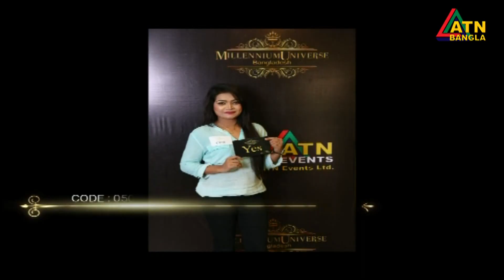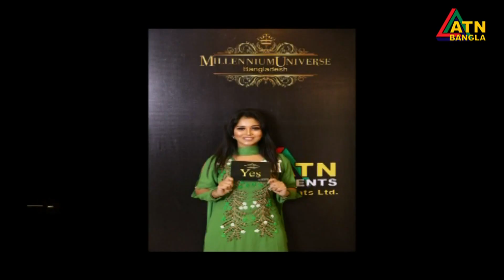Mrs Bangladesh Millennium Universe 2020 | Reality Show | 13.02.2020/ Ep-03 | ATN Bangla Glamour Show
এটিএন বাংলা ও সুমিকো স্পার্ক ইভেন্টস এর যৌথ আয়োজনে রিয়েলিটি শো ।
মিসেস বাংলাদেশ মিলেনিয়াম ইউনিভার্স ২০২০ । পর্ব - ০৩ । ১৩.০২.২০২০ ।

Mrs Bangladesh Millennium Universe 2020 |
Episode | 03 | ATN Bangla Glamour Show
Directed By- Muqaddem Babu